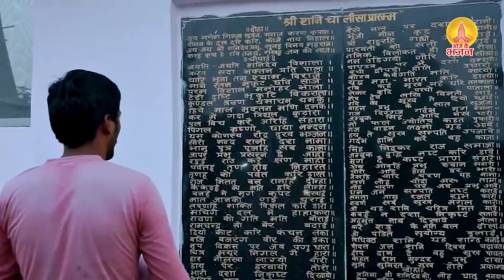नसीब वाले ही सुन पाते है ~ सम्पूर्ण शनि हनुमान गाथा | Shani Hanuman Gatha | Shanidev Hanuman Mahima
JBDVT-534

shani katha, शनि गाथा, हनुमान गाथा, Shani, Shanidev Gatha, Hanuman Gatha, शनिवार स्पेशल भजन, Shani Hanuman Bhakti, हनुमान कथा, शनि पूजा, शनिवार व्रत कथा, शनि भगवान की कथा, shani vrat katha, hanuman mahima, Aaj Ke Bhajan, hanuman, hanuman katha